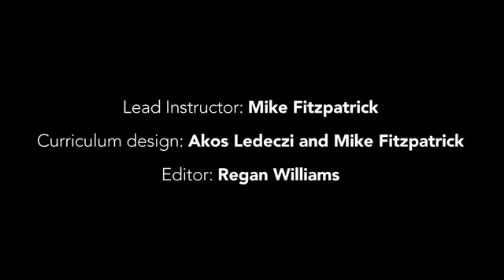Mastering Programming with MATLAB: Course Conclusion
I am here to help you with your questions.

That's it. Now, you're a MASTER in MATLAB Programming.

Happy Learning :))